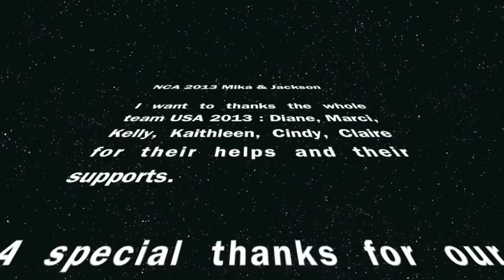USA 2013 Jackson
Can't take my eyes of you del basaburua JACKSON aux USA 2013